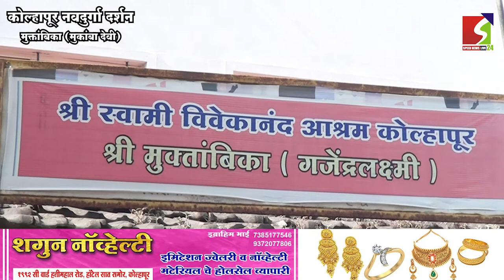कोल्हापूर नवदुर्गा दर्शन - मुक्तांबिका (मुकांबा देवी)